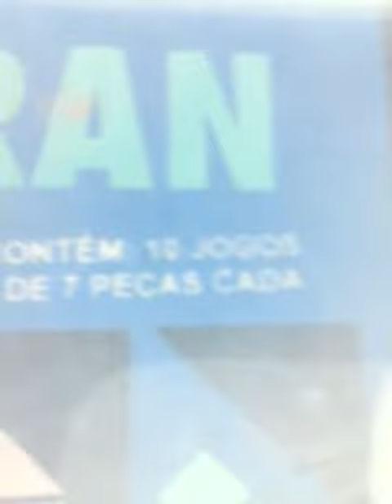GRAVEI TUDO NEGATIVO(EXPERIENCIA)-POLÊMICO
Deixa aquele LIKE negativo e não deixe seus comentários para trás tchau.